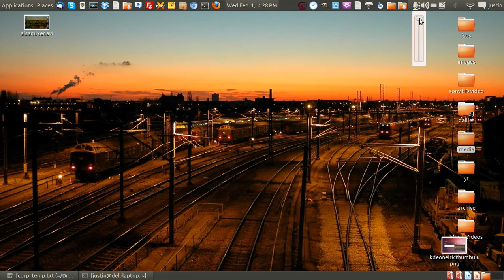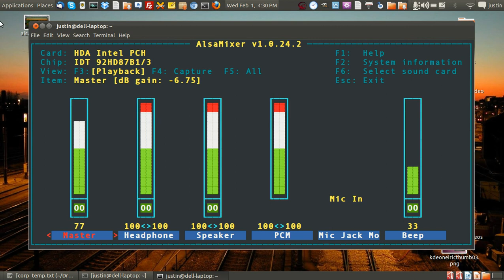How To Turn up the Volume - in the linux terminal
turn up the volume in linux with this handy trick